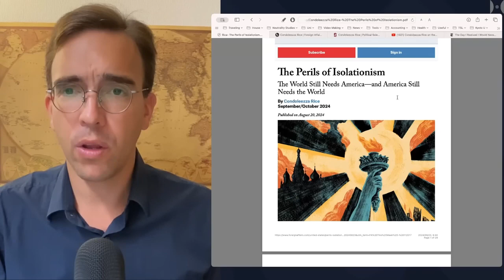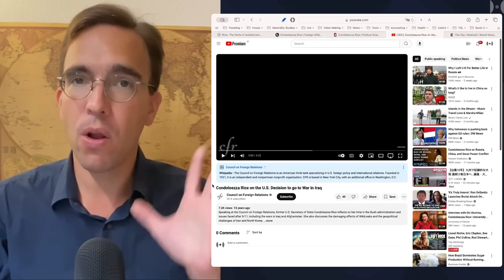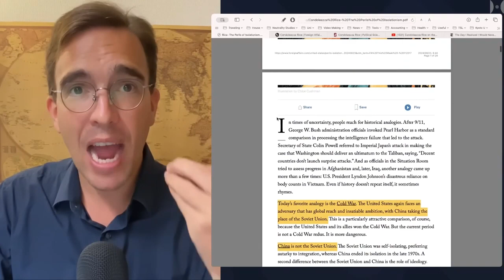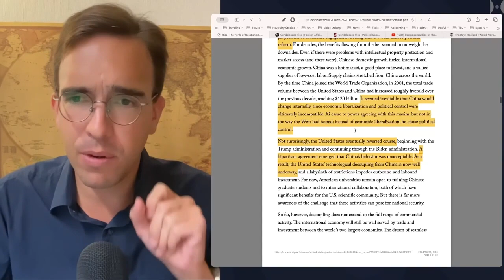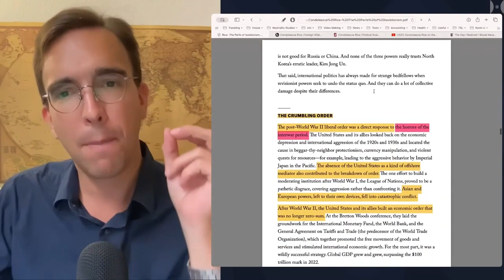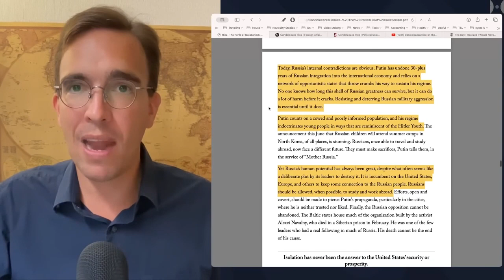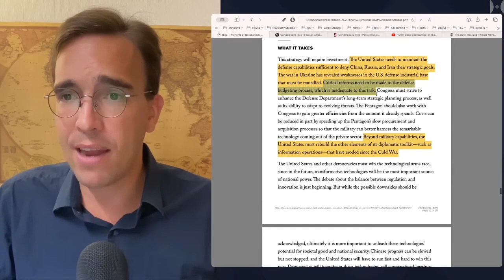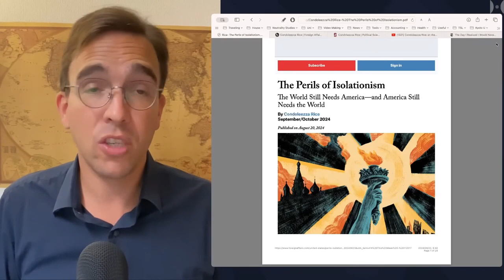La neocon Condoleezza Rice respalda la visión mundial de Kamala Harris.